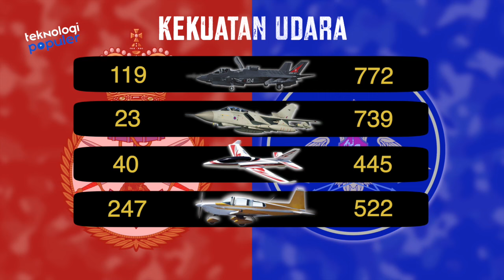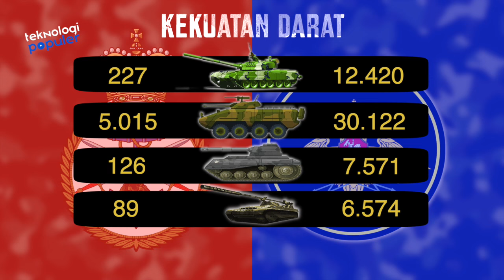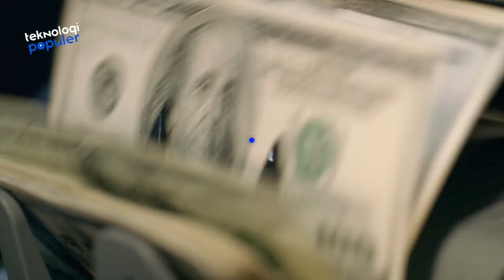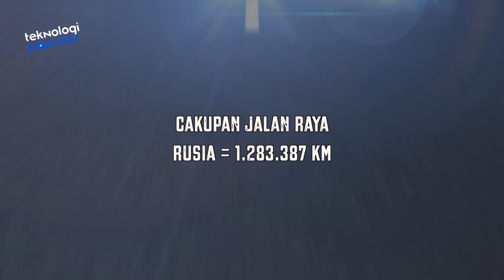RUSIA DAN INGGRIS MEMANAS! Lihatlah Perbandingan Kekuatan Militer Inggris vs Rusia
HELLO TEKNOLOVERS!!
Ketegangan Rusia dan Ukraina, memicu negara-negara pendukung Ukraina, ikut memberi sanksi kepada Rusia. Inggris salah satunya. Inggris bersama NATO, kini memiliki hubungan yang buruk dengan negeri yang dipimpin Vladimir Putin itu. Bantuan militer bisa saja didapatkan Ukraina dari negara-negara pendukungnya, demi melawan serangan Rusia. Rusia disebut akan melakukan serangan kepada Inggris, atas sejumlah bantuan militernya ke Ukraina. Sehebat apakah Inggris di medan perang? Bagaimana jika kita membandingkan kekuatan militer kedua negara? Inilah Perbandingan Kekuatan Militer Inggris vs Rusia.